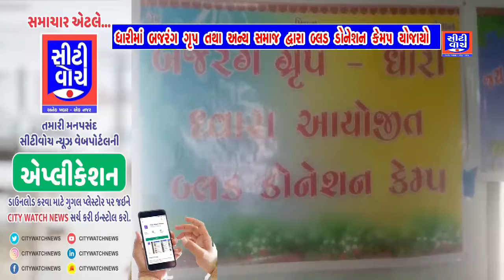ધારીમા બજરંગ ગ્રૂપ તથા અન્ય સમાજ દ્વારા બ્લડ ડોનેશન કેમ્પ યોજાયો